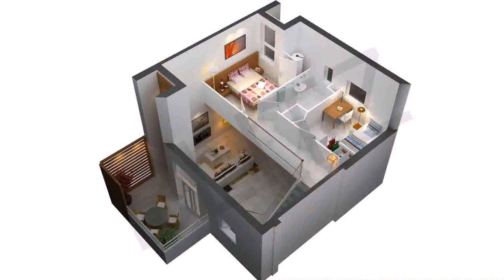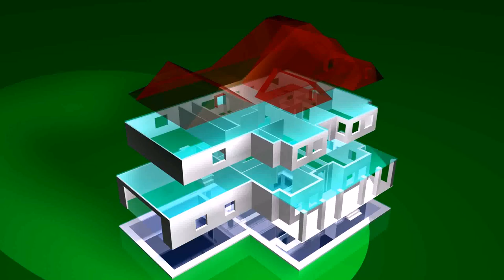3d House Design Two Bedroom (see description)